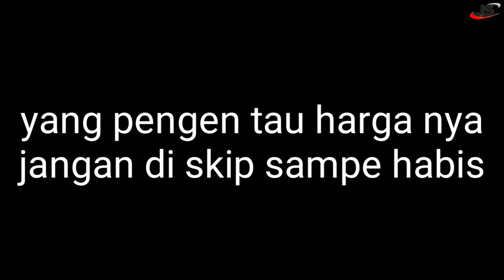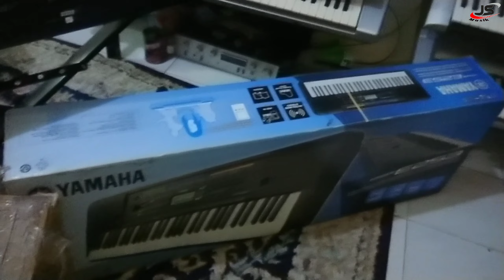Update stok Terkini | Jangan di skip kalau pengen tau harga semua keyboard bekas yang saya jual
Stok hari ini
Barang keluar masuk
Bila berminat silahkan tanyakan dahulu

Kita juga Trima jual beli keyboard/Drum bekas
Area jabodetabek siap ambil ke lokasi anda
Harga cocok langsung bayar

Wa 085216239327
Follo instagram
Depan RS Duren sawit Jakarta timur